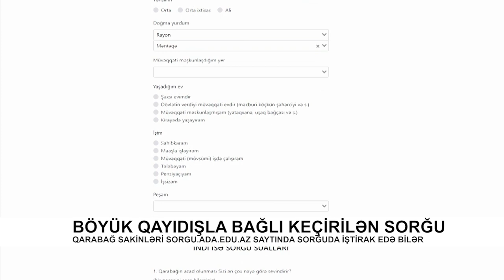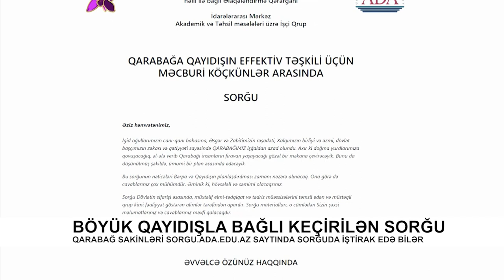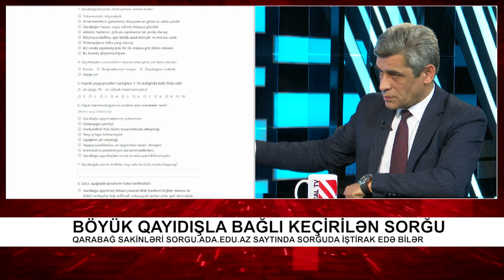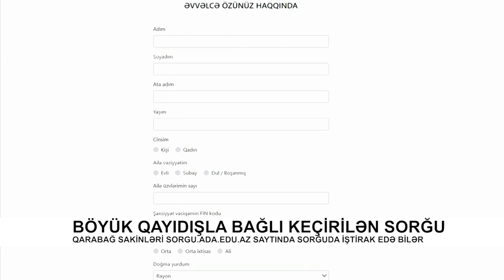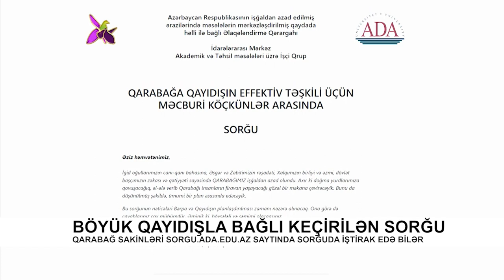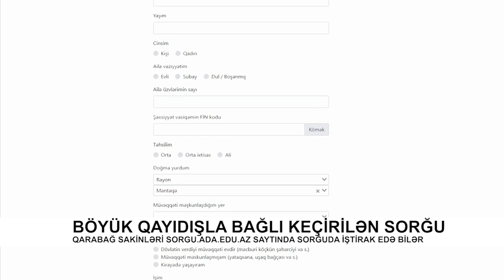Böyük qayıdışla bağlı keçirilən sorğu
Qarabağ sakinləri sorgu.ada.edu.az saytında sorğuda iştirak edə bilər